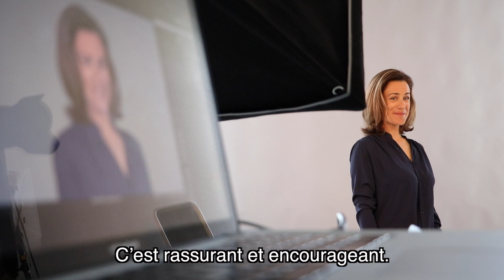Sarah Deriaz photographer - What ?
Production d'une série de vidéos sous forme de témoignages pour la promotion d'une photographe.

COMM-ONLINE a été mandaté pour la production de 4 vidéos destinées à promouvoir les compétences et services de cette photographe.

Comm-Online est une agence de marketing digital spécialisée dans la
création de contenu (vidéo, photo) et sa diffusion sur internet.

Likez sur Facebook !

Retweetez sur Twitter !

Réseautez sur Linkedin !

Visualisez sur Instagram !